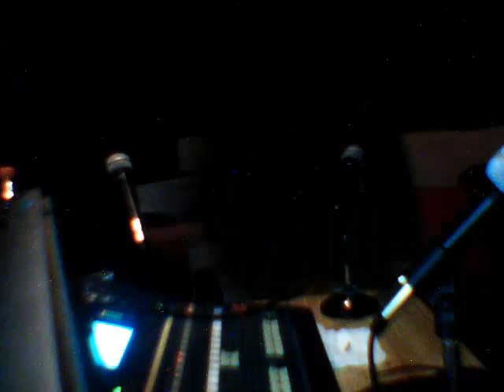Eskimo Attack feat. Kalu man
Dub Night FM #223 de Radio Zapote desde la ENAH.